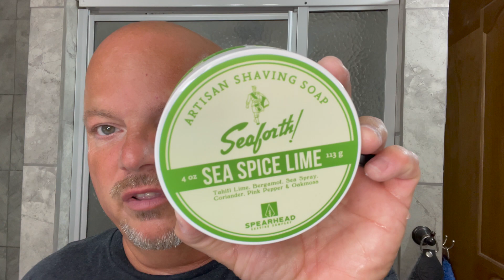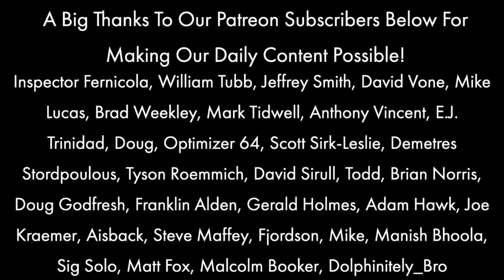Seaforth Sea Spice Lime - King of all Lime Scents | Best Scent of 2021 | Blackland Sabre | Lancaster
GEM PTFE Blades
Thayer’s Cucumber Witch Hazel
Continuous Mister
Misting Bottles